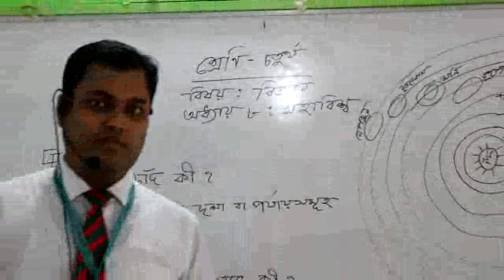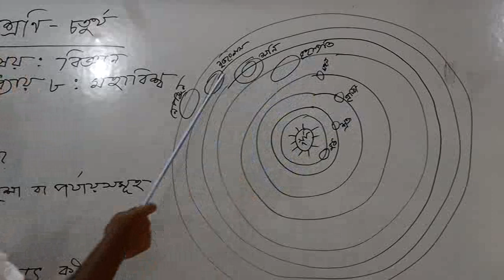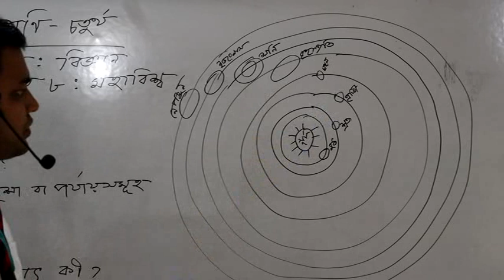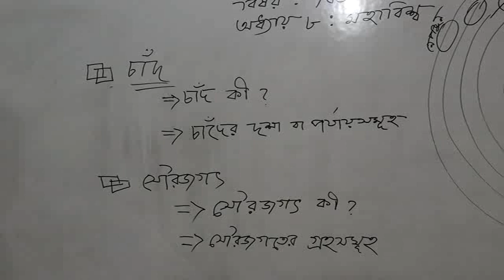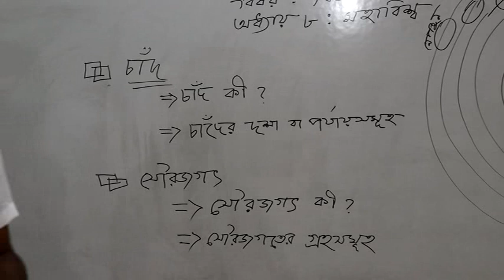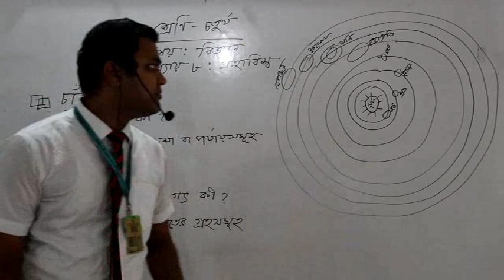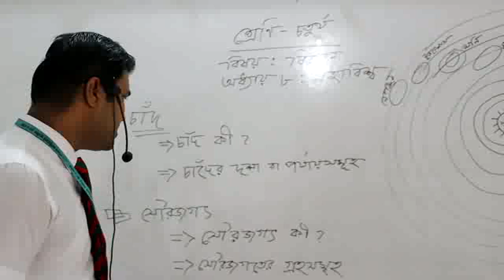Science (IV) Class - Ghatail Cantonment Public School and College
Class taken by Administration Officer Md Saddam Hussein